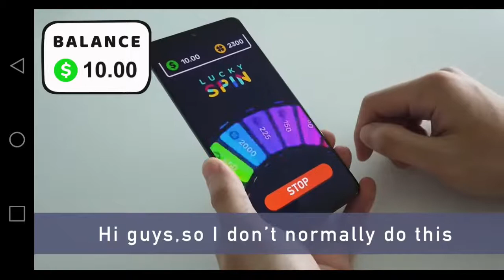Special Ops for Android free to play acc episode 2 season 1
Best free 2 play player